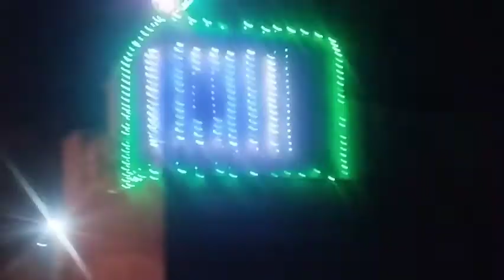Shadi ki tayari. Marriage vlog. Wedding Preparation. Mamoo ki Shadi. Shadi ki video. Wedding vlog